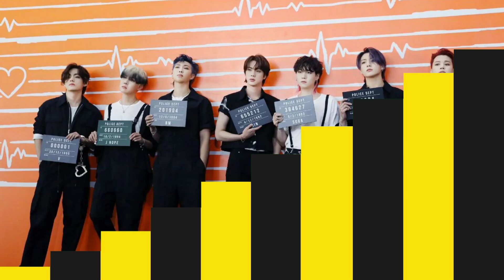جولة BTS الجديده 2022 ستكون في دولة عربية + تحليل الفيديو التشويقي الجديد لأغنية permission to dance